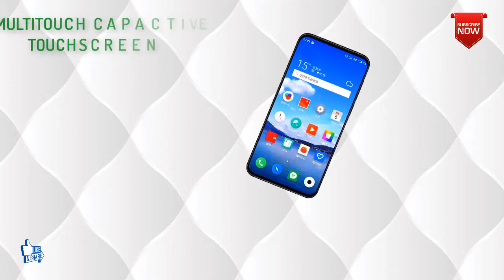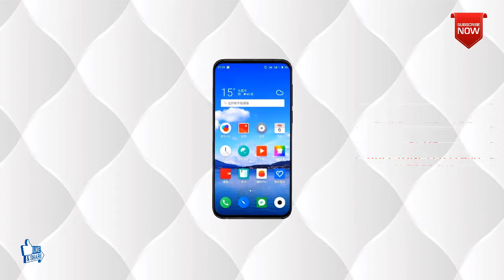Meizu 16s First Look, Features, Price & Specifications, Launch Date & Price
Meizu 16s 2019 Specifications, Price, Release Date, Features, Review, Insurance

Image Source / Credits : The images used in this video are taken from random online souces, so TechGraphic gives image credits to all these sources.

Tech Graphic :- Meizu 16s 2019 specifications, price, release date, review.

Meizu 16s 2019,
Meizu 16s 2019 phones,
Meizu 16s 2019 release date,
Meizu 16s 2019 specification,
Meizu 16s 2019 price in India,
Meizu 16s 2019 price in Uk,
Meizu 16s 2019 price in Usa,
Meizu 16s 2019 review,
Meizu 16s 2019 latest phones,
Meizu 16s 2019,
Meizu 16s 2019 latest phone,
TechGraphic,
Insurance,
Phone Insurance,